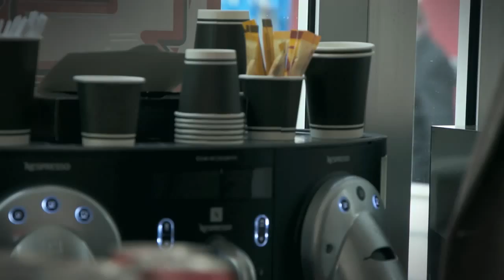Talk in the Box - Profisport in Würzburg - Würzburg erleben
Chris von Würzburg erleben trifft Steffen Lieber von den s.Oliver Baskets und Daniel Sauer von den DJK Rimpar "Wölfe".

Welchen Voraussetzungen es sportlich, infrastrukturell und organisatorisch bedarf, darüber unterhalten sich die 3 im 3x3 Glas Pavillon der Würzburger Kickers, die binnen 3 Jahren ebenfalls Profifussball nach Würzburg bringen möchten.